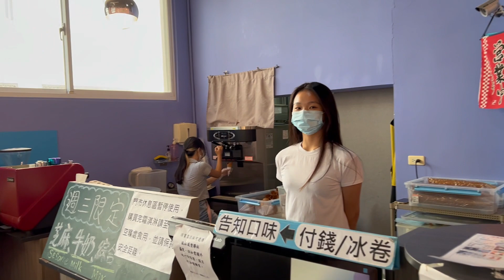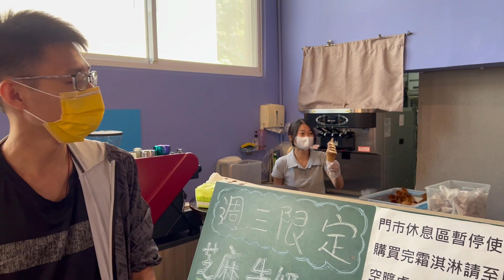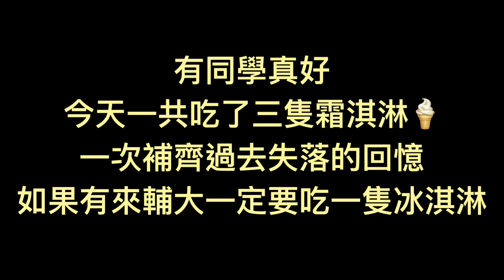輔大冰淇淋_所有輔大學生的共同回憶_人生倒數9996天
輔大冰淇淋(冰淇淋)_所有輔大學生的共同回憶_人生倒數9996天